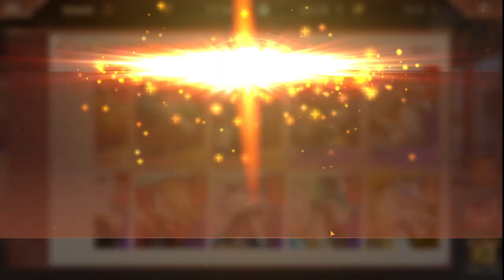Dynasty Origins: LLEGO EL TIGRE ARCANO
Guias, consejos, ayudas y más de Pergaminos de Dinastía
Lista con todas las guias de Pergaminos de Dinastía: